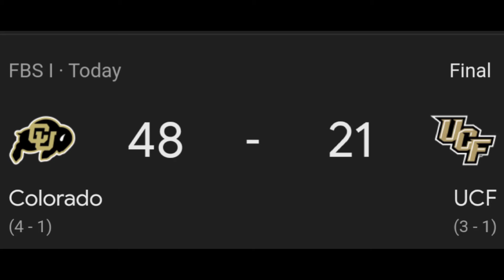Coach Prime and Colorado Buffaloes Just Did the Unthinkable many fans are upset at the progress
Coach Prime and Colorado Buffaloes Just Did the Unthinkable many fans are upset at the progress. Colorado Buffaloes Beats Snot Out of UCF Knights in a 48-21 BLOWOUT WIN. Colorado Buffaloes traveled to Central Florida to take on UCF Knights. Colorado Buffaloes under head coach Deion Sanders have become 4-1 after defeating UCF Knights.